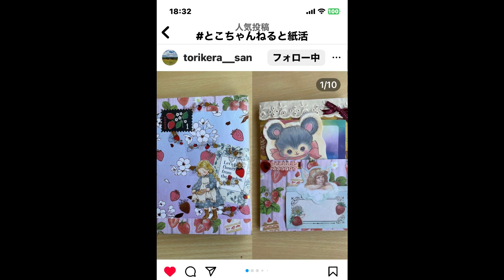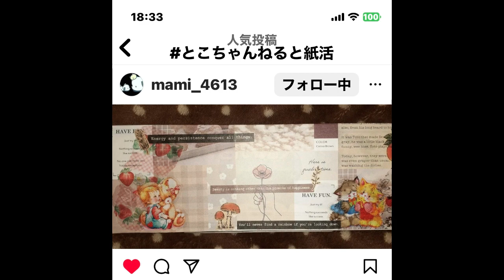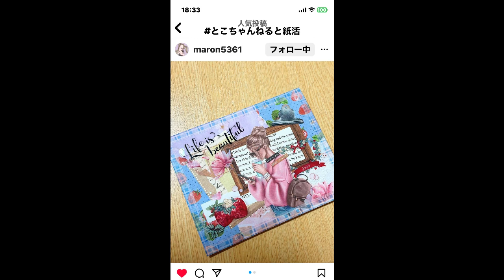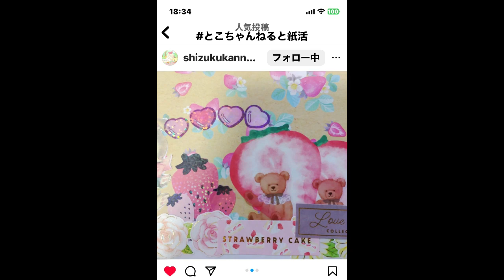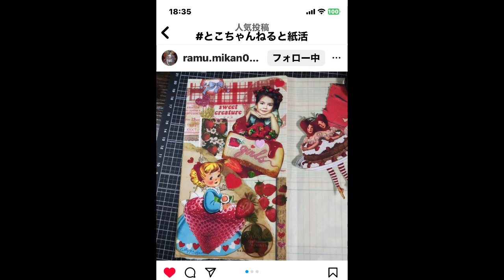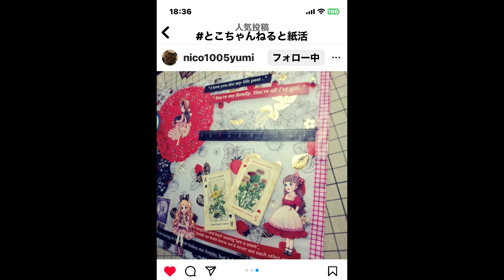【みん活作品紹介】LIVE配信企画 みんな一緒に紙活「イチゴを使って」